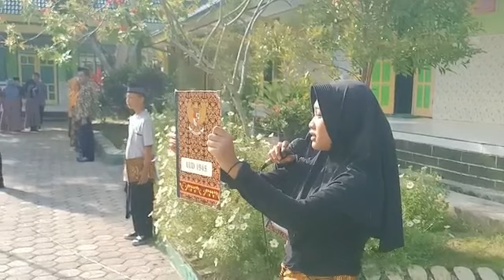upacara hardiknas 2022 SDN 1Gunungsari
upacara hardiknas di SDN 1 Gunungsari dilaksanakan sederhana namun tidak mengurangi makna .